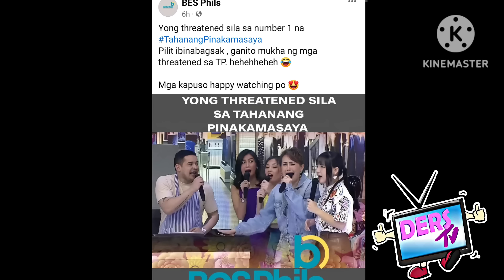HALA❗TVJ SA EAT BULAGA TINALO❗BAKIT GANITO NANGYARE❓ EXPLAIN❗ATASHA TINUBUAN NG NERBYUS SA NANGYARE❗